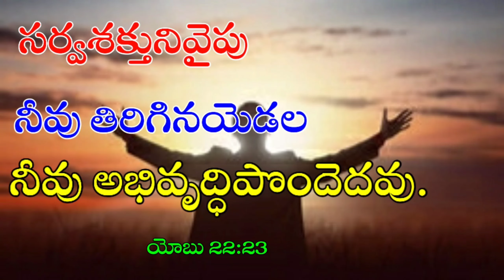అనుదిన వాగ్ధానం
Pas.Jeeva Sagar
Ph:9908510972